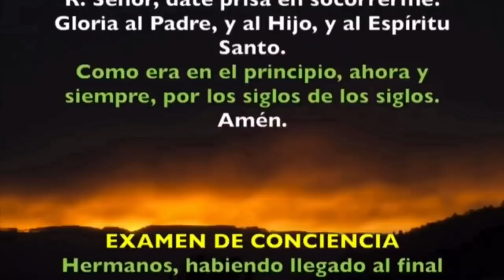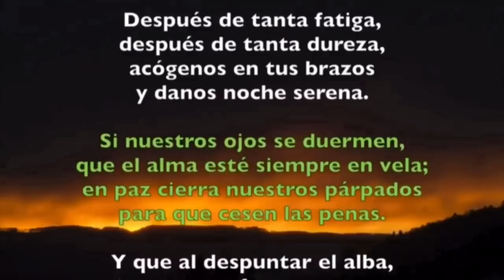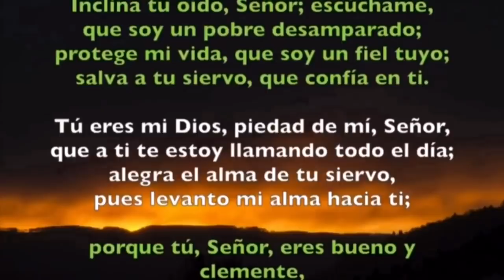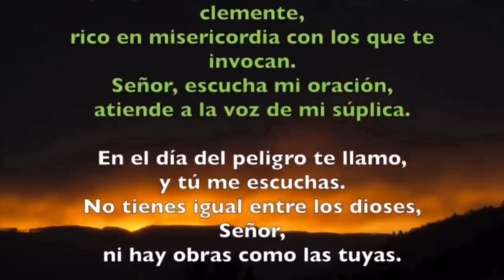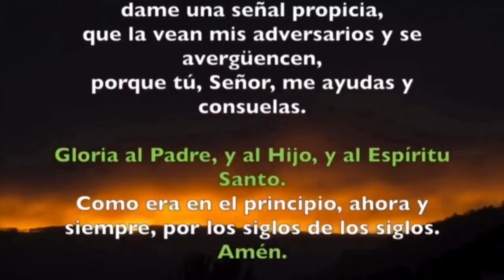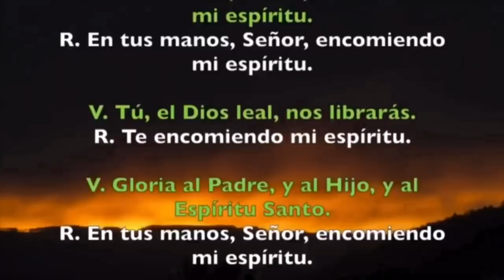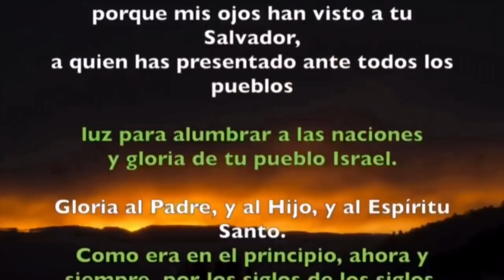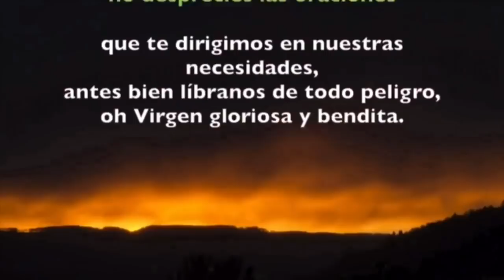Oración de la noche (Completas) LUNES 11 DE MAYO 2020 | Padre Sam | Produccion Crisol